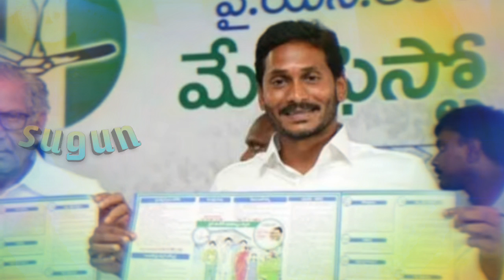పెళ్లి కానుక పెరిగింధోచ్...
YSR పెళ్లి కానుక పెంచారు